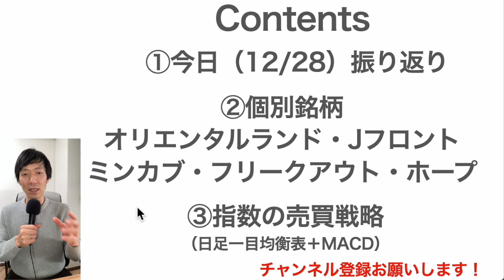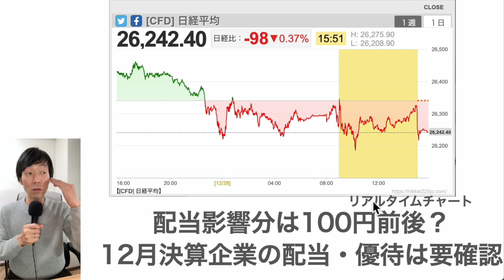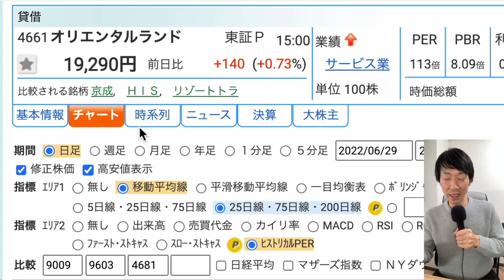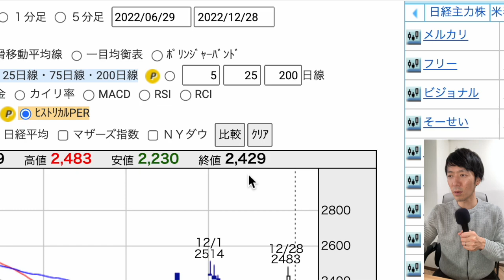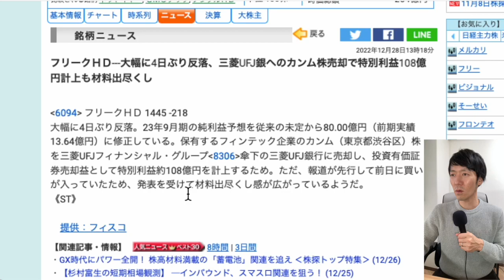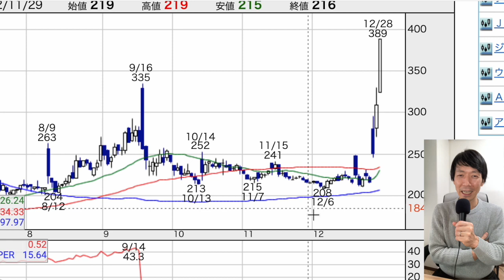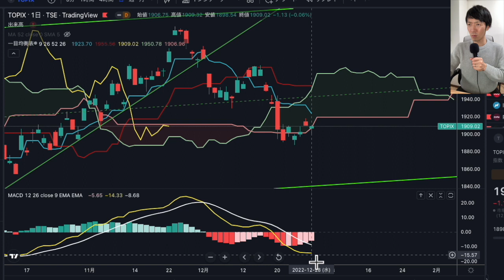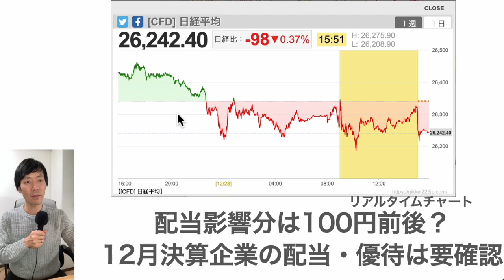【日本株速報】22/12/28 明日は落ち日ですのでお気をつけください！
00:48　今日の振り返り
03:21　個別銘柄①オリエンタルランド
04:13　個別銘柄②Jフロントリテイリング
05:24　個別銘柄③ミンカブ
06:22　個別銘柄④フリークアウト
07:32　個別銘柄⑤ホープ
08:51　指数の売買戦略

【2022/4/30新刊発売決定】
1日5分の分析から月13万円を稼ぐExcel株投資